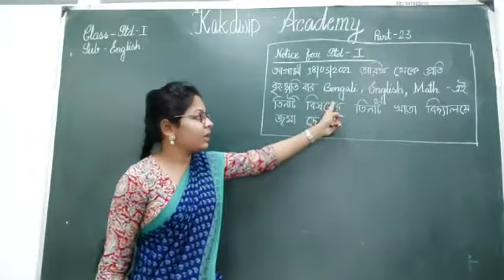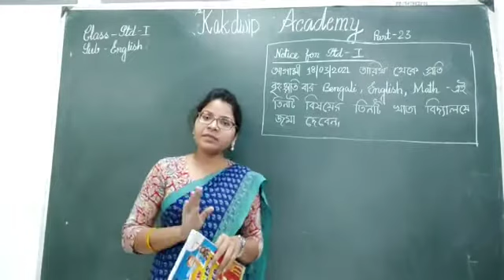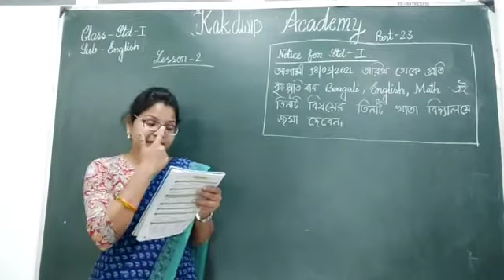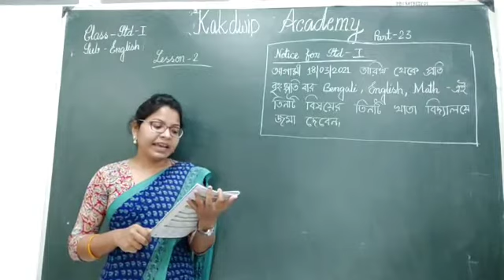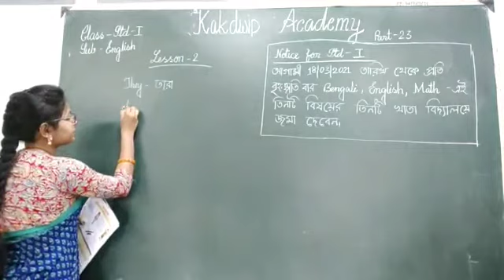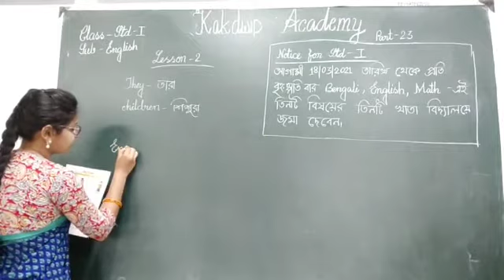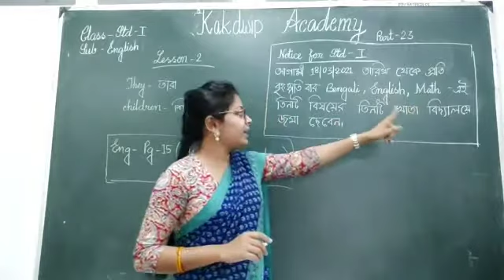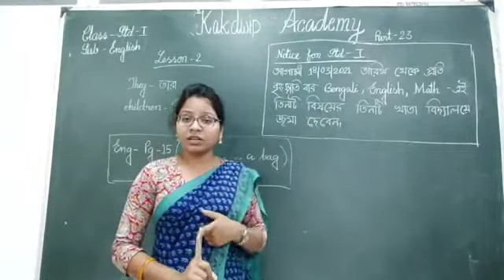E Class,English, Std-l (23),2021.